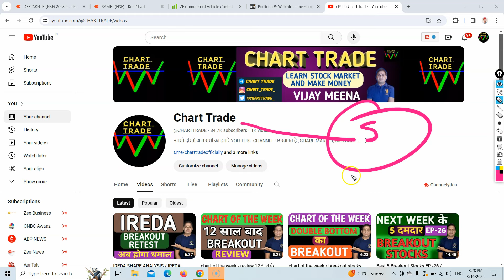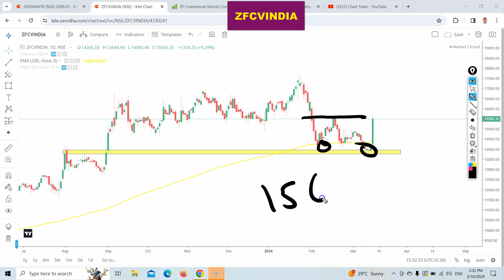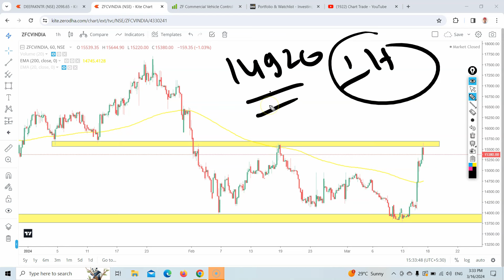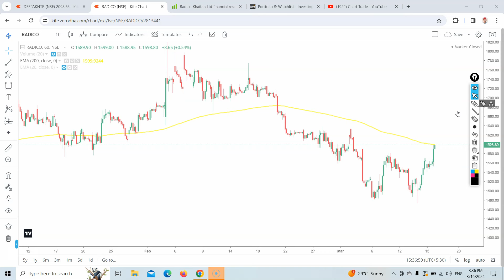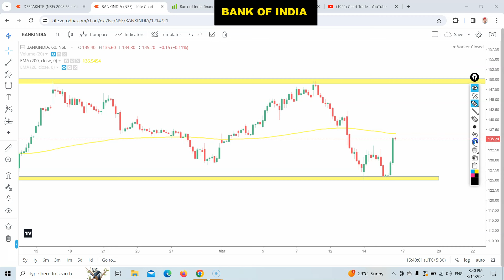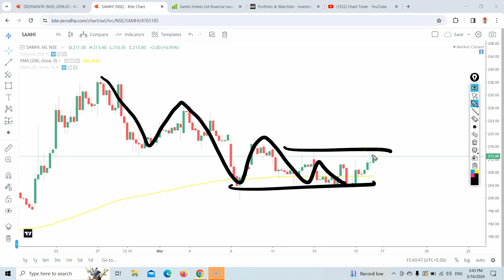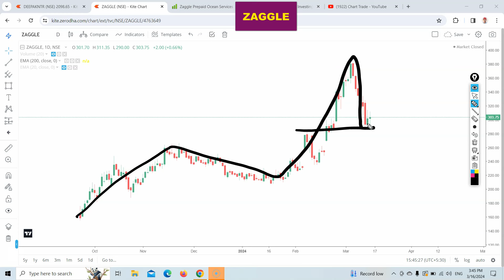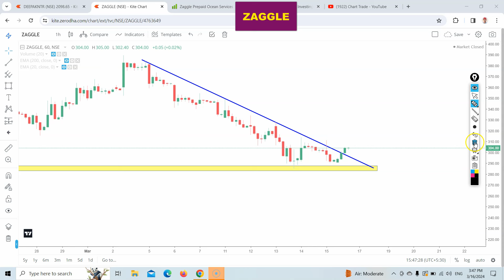Best 5 Breakout Stocks EP -27 / breakout stocks for swing trading / chart trade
Best 5 Breakout Stocks EP -27 / breakout stocks for swing trading / chart trade , chart trade stocks , chart trade vijay meena , breakout stocks , swing trading ,

CHAPTERS
00:01 5 breakout stocks foe swing trading ep-27 information
00:50 zfcvindia share
04:04 radico khaitan share
06:34 bank of india share
09:13 samhi hotels share
11:40 zaggle share